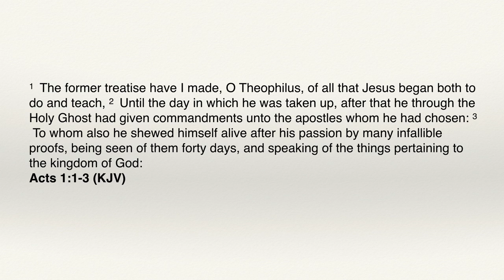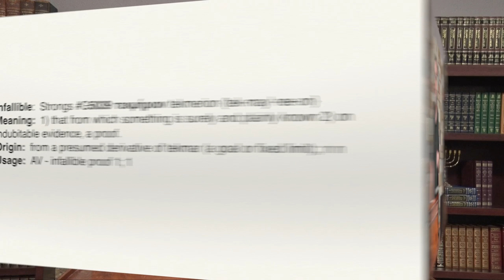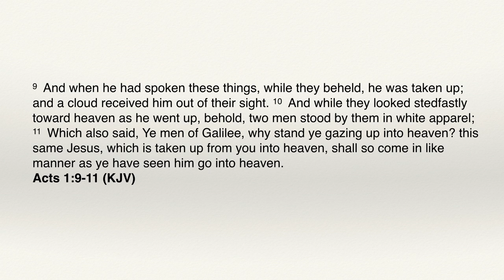Passover, the Lamb of God, and the Scroll of Destiny Part 3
Understanding the Kingdom Series | UTK64A

There are those that say that there are no mysteries in the Word of God.  Yet from the beginning, God’s plan was hidden from all.  A key to understanding one of the major mysteries is to follow the lamb:  from Abraham to Passover to the Cross . . . and even beyond!  What started in Abraham leads to Revelation 5 and the Scroll of Destiny.  Hell does not understand it, but you will in this four-part mini-series!